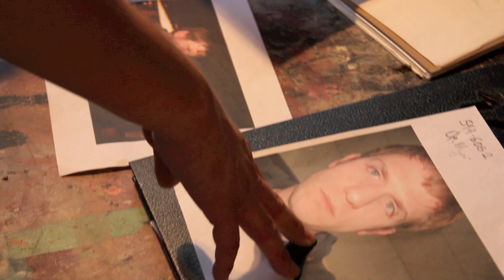Matt Makes Awesome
Matt Dobson Makes Art - 8 hours of work compressed into 3.5 minutes of pretty pictures with some music that is good.